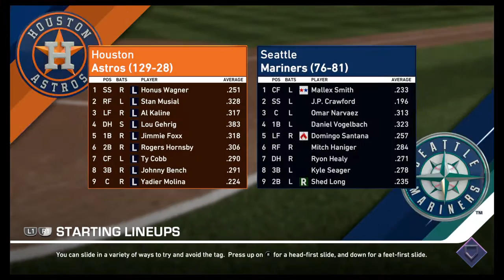MLB® The Show™ 19_20200307130733